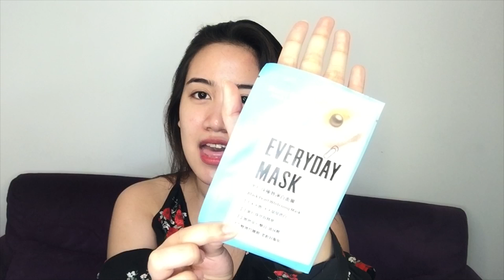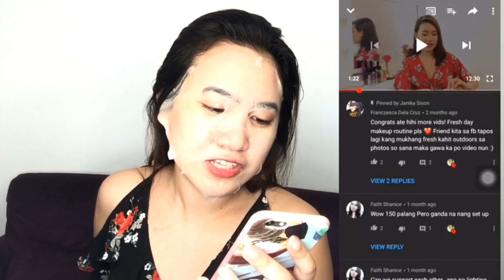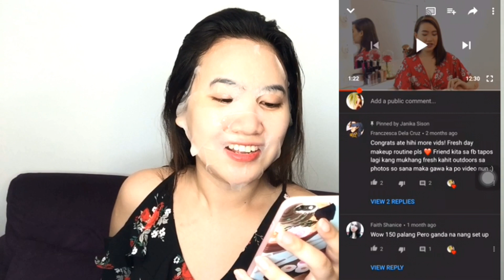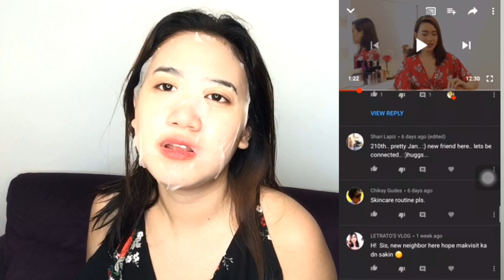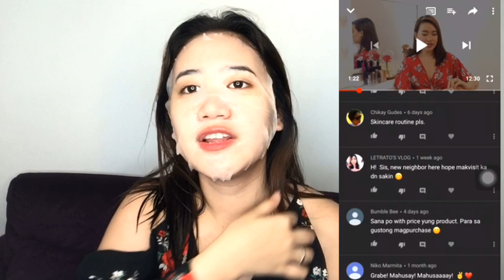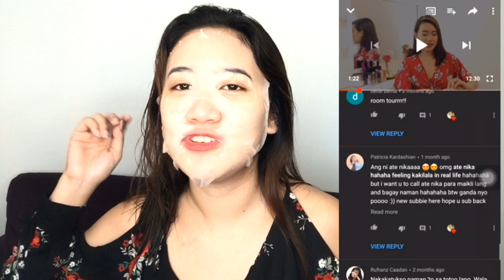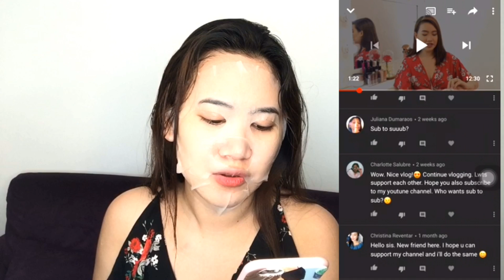GRWM + READING HATE & COMPLIMENT COMMENTS | Janika Sison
Spread love.